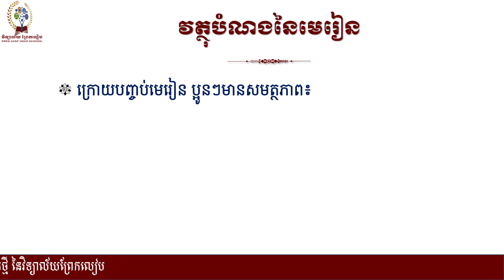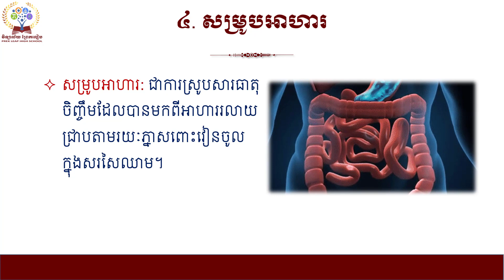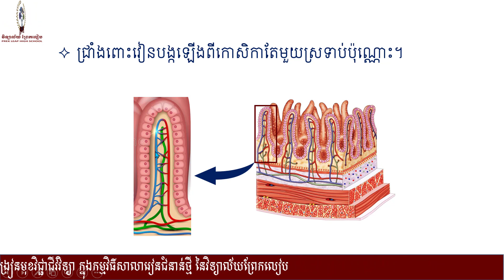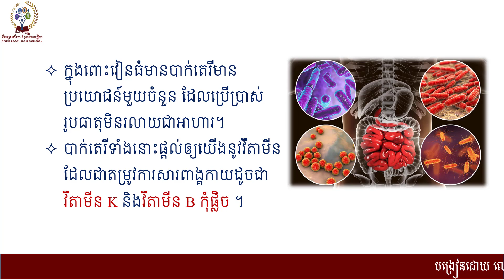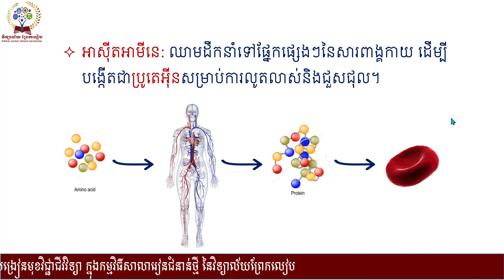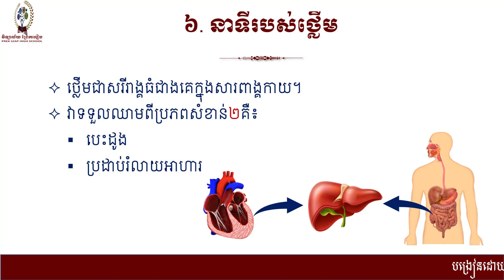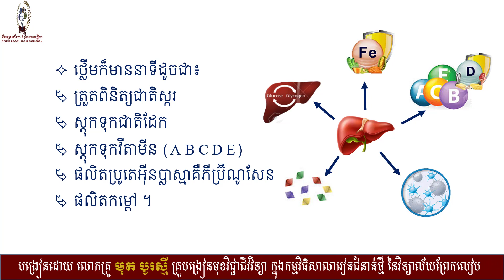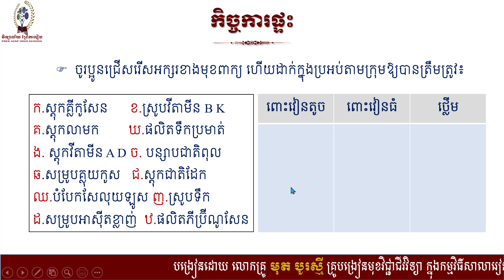ការរំលាយអាហរ# មេរៀនទី៣ ការរំលាយអាហារ(តចប់)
# ជីវវិទ្យាថ្នាក់ទី៧
# ជំពូក៤ ការរំលាយអាហរ
# មេរៀនទី៣ ការរំលាយអាហារ(តចប់)
   ៤.សប្រូមអាហារ
   ៤.១.ជម្រាបក្នុងពោះវៀនតូច
   ៤.២.ជម្រាបក្នុងពោះវៀនធំ
   ៥.ការប្រើប្រាស់អាហាររលាយ
   ៦.នាទីរបស់ថ្លើម
# បង្រៀនដោយ លោកគ្រូ មុត បូរស្មី
# គ្រូបង្រៀនមុខវិជ្ជាជីវវិទ្យា នៃកម្មវិធីសាលារៀនជំនាន់ថ្មី វិទ្យាល័យព្រែកលៀប